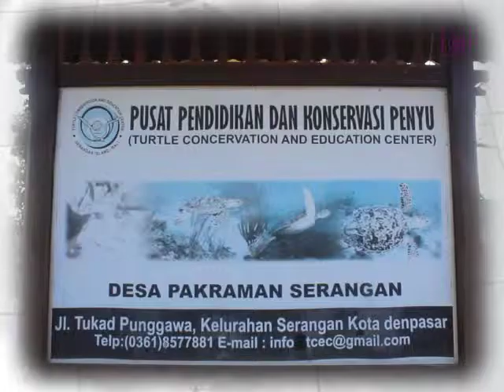turtle conservation serangan bali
Download Directoclip Application for FREE, the modern tool to trip in Bali .